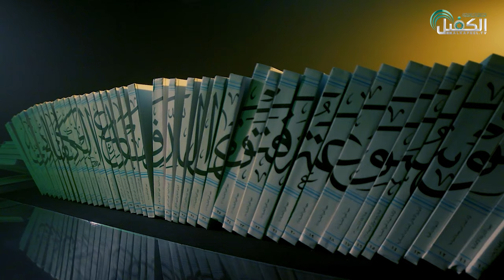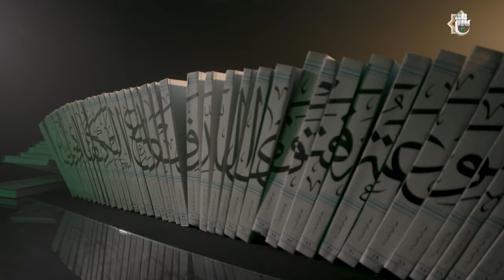ريبورتاج مهرجان فتوى الدفاع المقدسة الثقافي الثامن